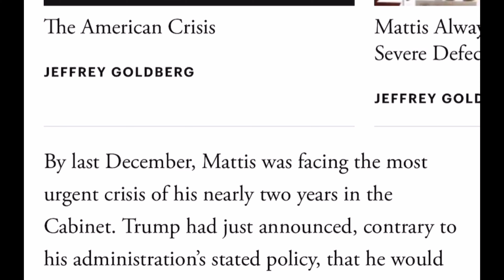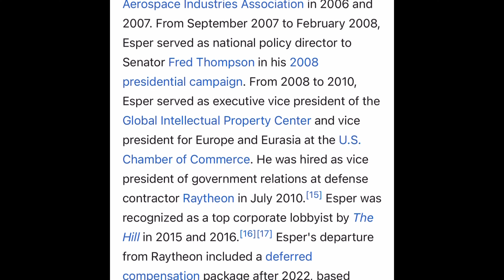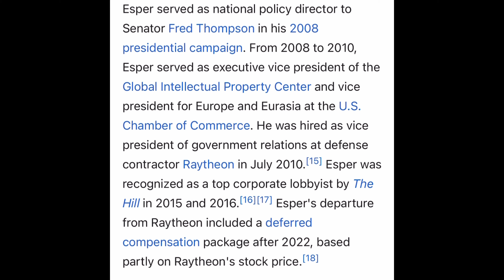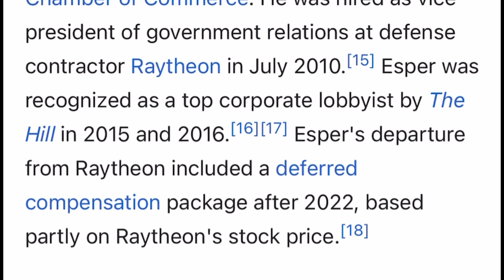Why Trump Fired Mark Esper: Media doesn't even try to hide the deep state's CONFLICT OF INTEREST!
Included in the video is the true reason why the president fired Mark Esper and MANY of the other players like General who have sold their country down the river by mingling personal interests with foreign policy and using the main stream media to dilute the consciousness and deceive Americans into endless inequity, violence, war, and drug addiction.